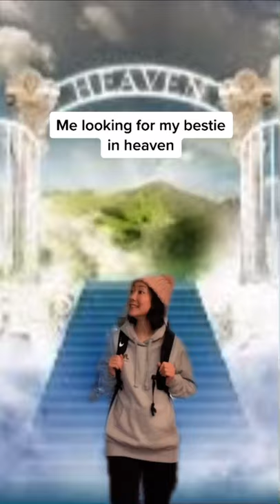Besties stick together now and for eternity